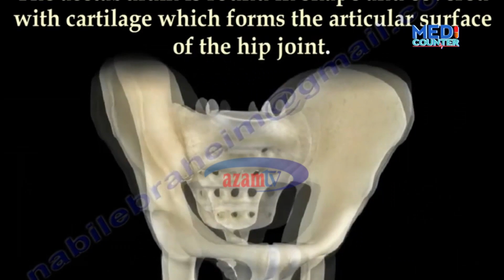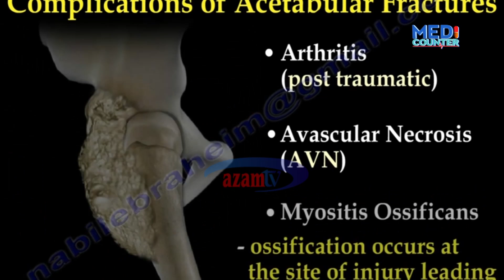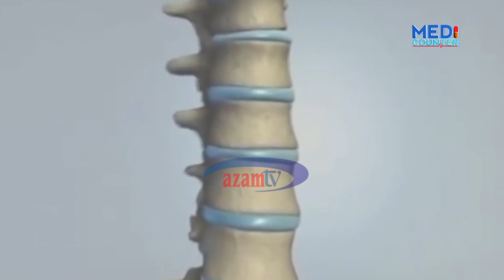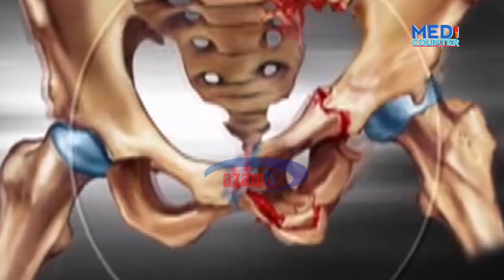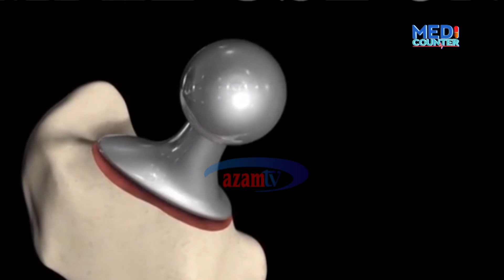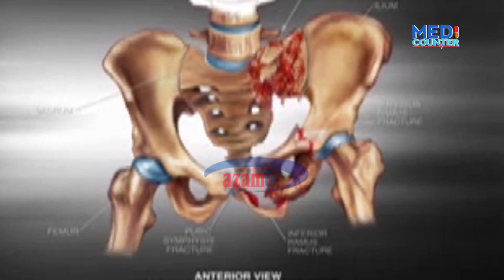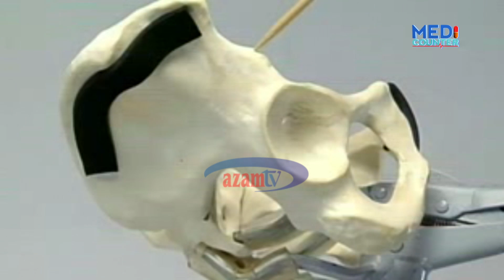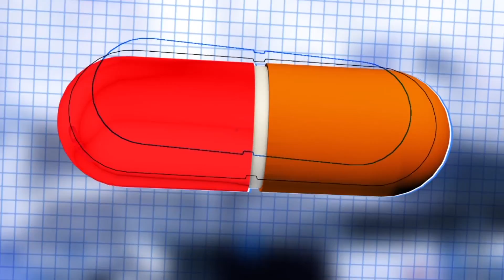MEDICOUNTER - MAUMIVU YA NYONGA